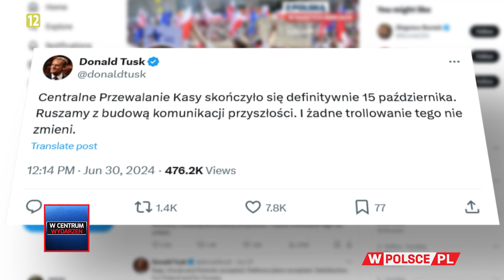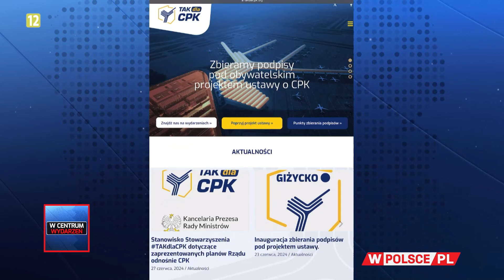CO DALEJ Z CPK? | WCentrumWydarzeń (1.07.2024)